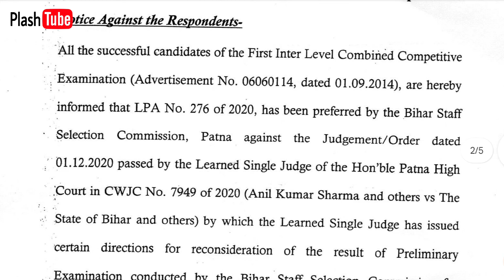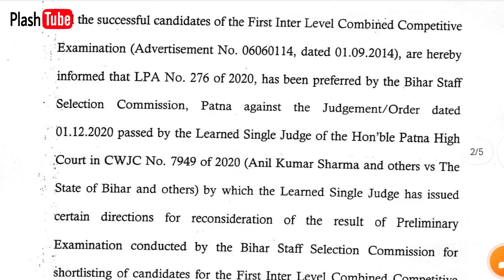BSSC Inter Level latest Update! कब आयेगी Vacancy?